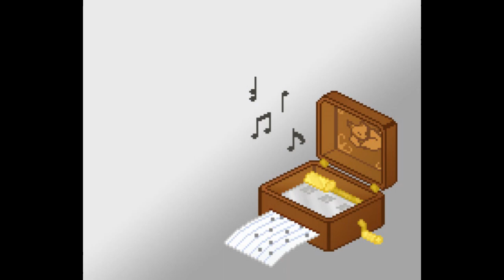Hollow Knight OST - White Palace & Pale Court [Impossible Music box cover]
Those slight delays of White Palace took me a lot of time to figure out the format...It's much harder than I thought!

What?? Not enough saws and spikes? Lol.

You can make a request for your favorite song too!

Original Music from Hollow Knight